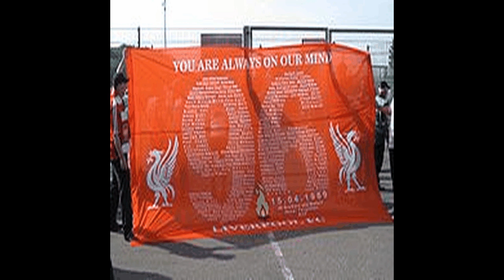Hillsborough disaster - Narrated Wiki English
The Hillsborough disaster Wikipedia posts refers to vandalism edits on various Wikipedia articles, yet mostly the Hillsborough disaster article, via the use of British Government computers, causing a British Government scandal.